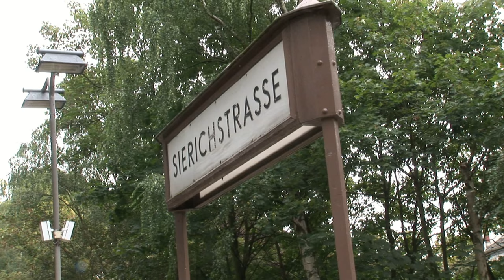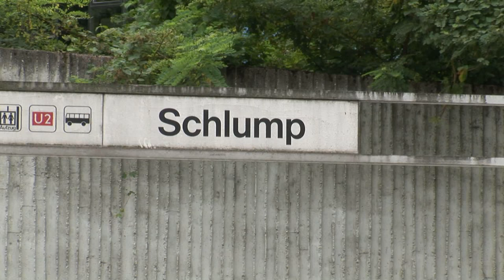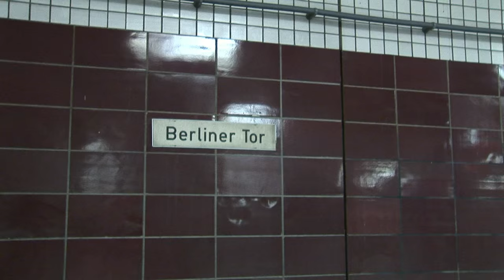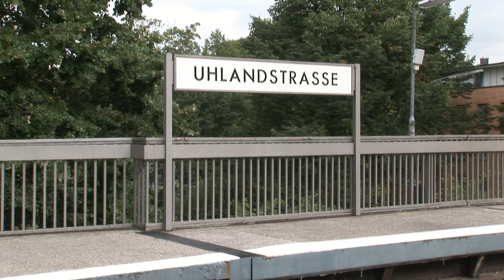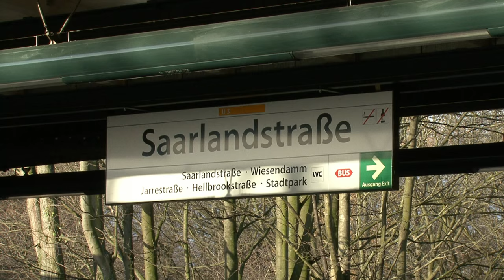Abschied vom DT 2 bei der Hamburger Hochbahn 28.11.2015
Am 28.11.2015 verabschiedete die Hamburger Hochbahn ihre Triebwagenbaureihe DT 2 in den Ruhestand.
In diesem Film zeigen wir auch noch einige Szenen aus den ehemaliegen Alltag dieser gut 50 Jahre alten Baureihe.